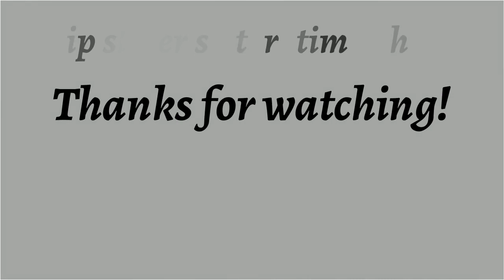A Bottomless Grave ♦ By Ambrose Bierce ♦ Horror & Supernatural Fiction ♦ Full Audiobook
Title:  A Bottomless Grave

Language: English

Read By:  Samanem

Librivox Recording

Summary:
"The grave having been accidentally dug above the forgotten drain, and down almost to the crown of its arch, and no coffin having been used, his struggles on reviving had broken the rotten masonry and he had fallen through, escaping finally into the cellar."